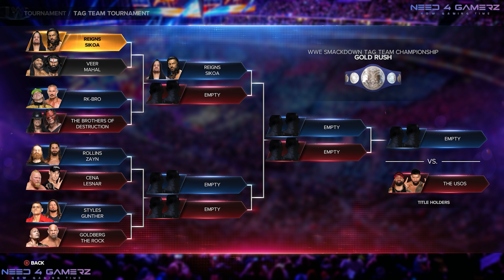Smack Down Tag Team Championship Tournament ft. Roman Reigns solo vs veer mahan or Jinder Mahal #1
TOURNAMENT🎉TOURNAMENT🎉TOURNAMENT🎉TOURNAMENT🎉
TOURNAMENT🎉TOURNAMENT🎉TOURNAMENT🎉TOURNAMENT🎉

SMACK DOWN TAG TEAM TOURNAMENT CHAMPIONSHIP  DAY 1